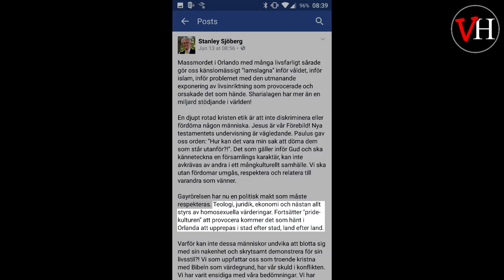Svar på tal ska gärna vara just tal